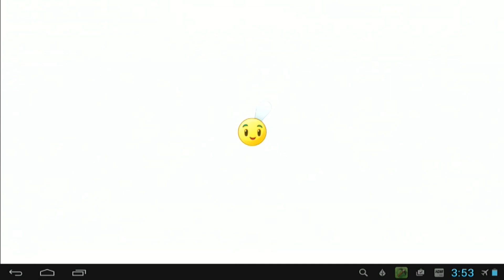Новое растение Горячий финик (Hot Date) - Растения против Зомби 2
Испытываем новое растение - Горячий финик (Hot Date) на 22 уровне Юрских болот